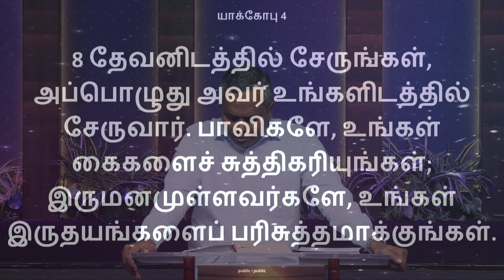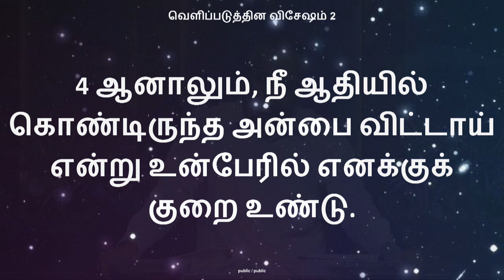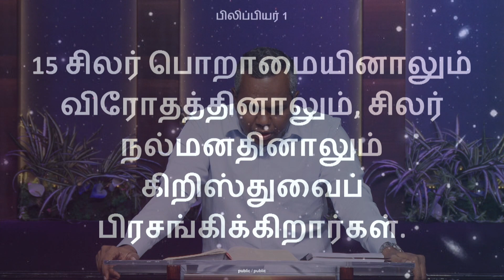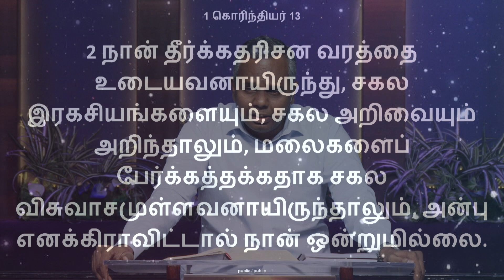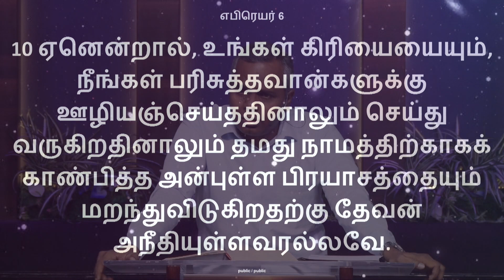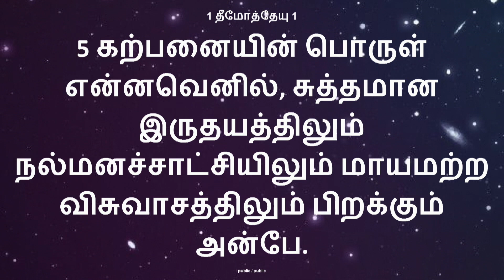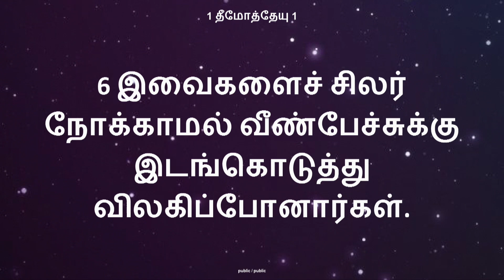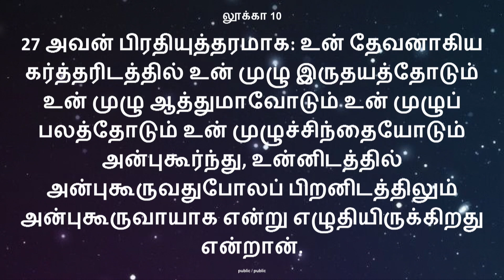அன்பு எனக்கு இராவிட்டால்... | 2018.04.18 | Tamil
Sundays:
06:30 AM to 08:30 AM (Tamil Service)
09:00 AM to 10:45 AM (English Service)
11:00 AM to 01:00 PM (Tamil Service)

Wednesdays (Midweek Service):
06:45 PM to 08:30 PM (Midweek Service)

Promise For The Month:
05:00 AM to 06:00 AM (1st of Every Month)